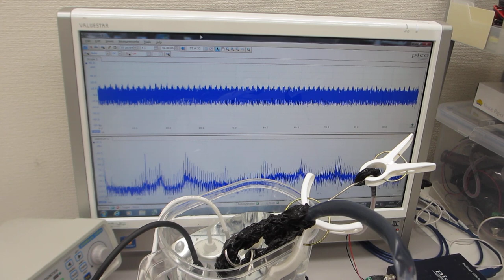共振現象と非線形現象を制御可能にする超音波発振制御プローブ（超音波システム研究所）